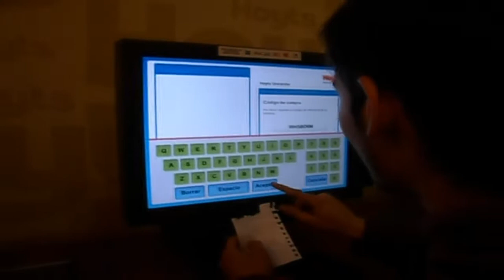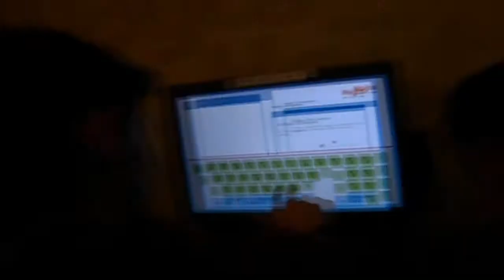Random Vlog #4 - Dragon Ball Z Batalla de los dioses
Hoy fuimos al cine con los chicos a ver Dragon Ball Z Battle of gods! y decidí haces este mini vlog random! espero les guste!! :D

Mañana 30/9/2013 Nuevo vídeo de patapon!!